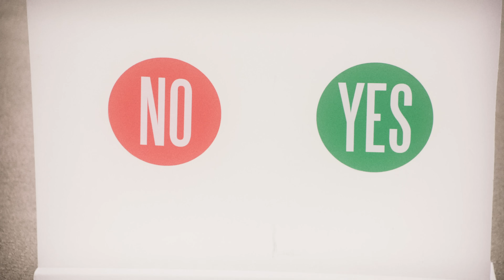Ndotz - Check (You Know) (Official Video)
Performed by NDotz
Produced by RELYT & Joe Gosling
Executive Producer - David ‘Commissioner’ Sonubi

MUSIC VIDEO:
EXECUTIVE PROD: Luke Biggins
DIRECTOR: Paul Akins
PRODUCER: Maneet Sandhu
1st AD: Nizar Shad
2nd AD: Kimane Erskine
DOP: Carl
1st AC: Rob Haword
GAFFER: Massimo Filippi
SPARK: Blundell Street Studios
PROD ASSIST: Charlotte Steven’s
ART DIRECTOR: Mo
COVID OFFICER: Tesi Teminiope
UBER DRIVER: Naddem
BMX BIKERS: Liam
LEAD MODEL: Tia Marie Aisha
MODEL 1: Aisha
MODEL 2: Mula Models